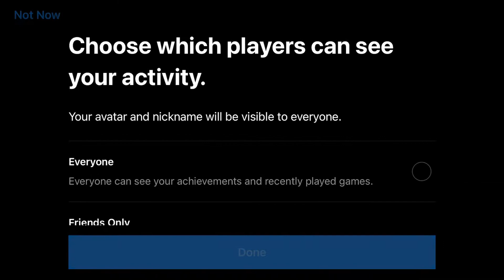YOU CAN'T ESCAPE ME!! BADANG LEGENDARY GAMEPLAY | MLBB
-jezrigaming

What Phone Do you Use? Iphone 7 Plus
What recorder do you use? Iphone ScreenRecorder